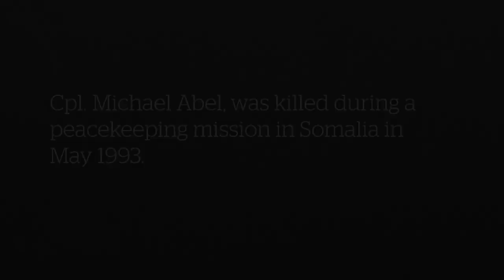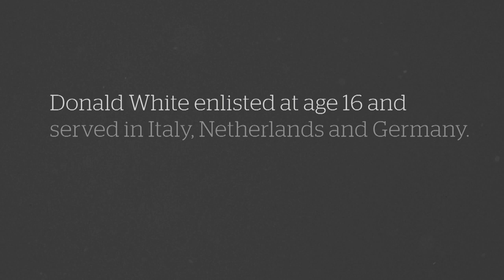Veterans and family read letters sent home during wartime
Canadian war veterans and family members read letters they sent or received during wartime.